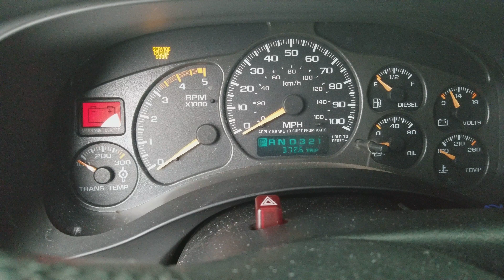4 Day Lb7 Cold Start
Saturday from Monday Cold Start,